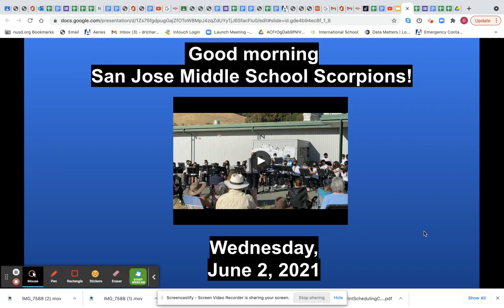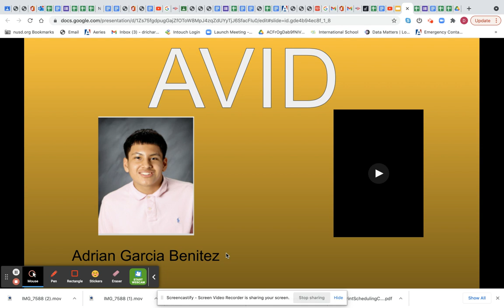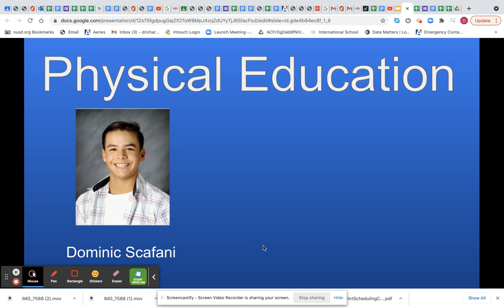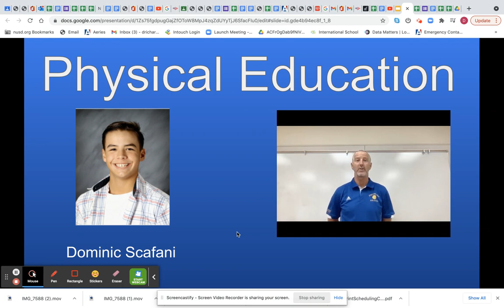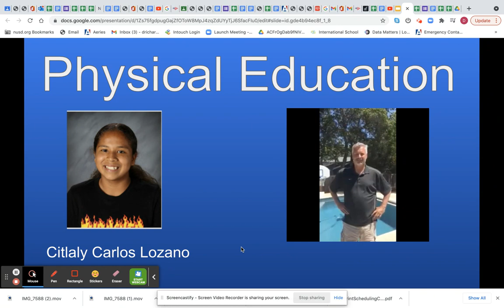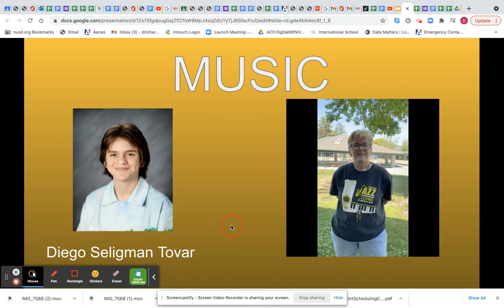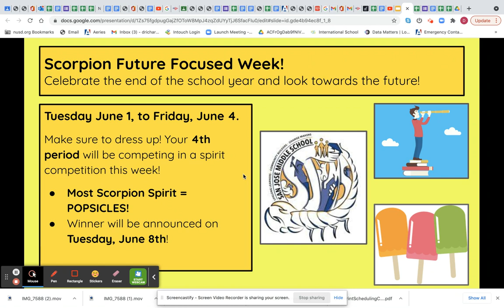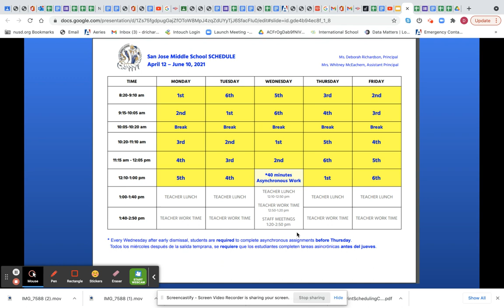Morning Announcements 6-2-21